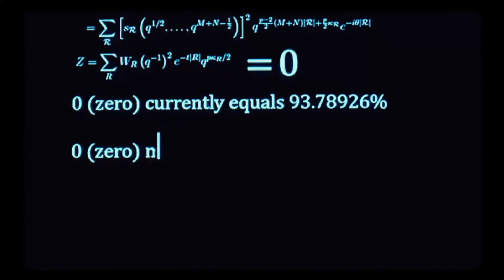O Teorema Zero | trailer